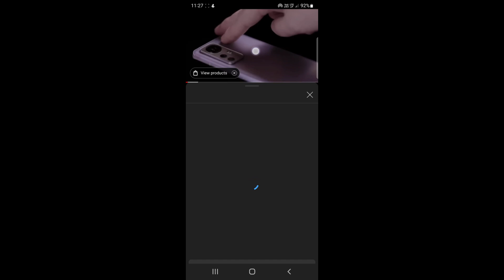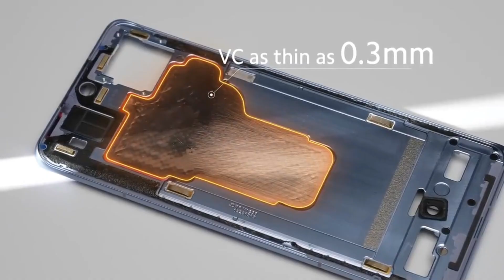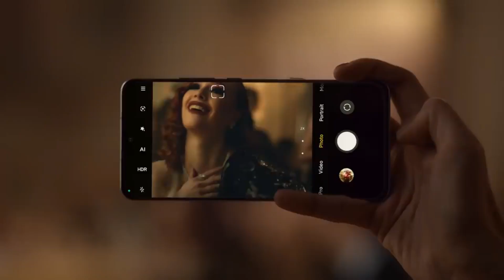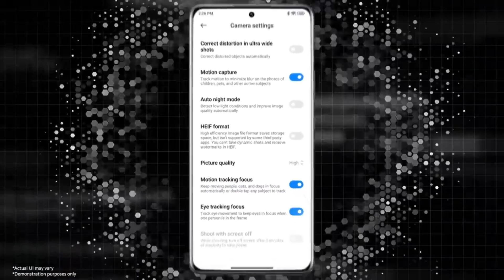Redmi Note 13 Pro - 6000 mAh Battery ,200Camera, 8GB Ram, 128GB, 5G, Ultra HD, Specs Get a Website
Redmi Note 13 Pro - 6000 mAh Battery ,200Camera, 8GB Ram, 128GB, 5G, Ultra HD, Specs Get a

redmi
redmi 9
redmi 9a
redmi 8
redmi 10
mi 10i
redmi 7
redmi 8a
redmi k40
redmi mobile
redmi 9i
redmi 6a
mi india
redmi 7a
redmi 6
redmi 5
redmi 5a
redmi phone
redmi note
xiaomi redmi note
realme 9
redmi k20
redmi 4
redmi 9 a
k20 pro
redmi 4a
redmi y3
xiaomi note 10 lite